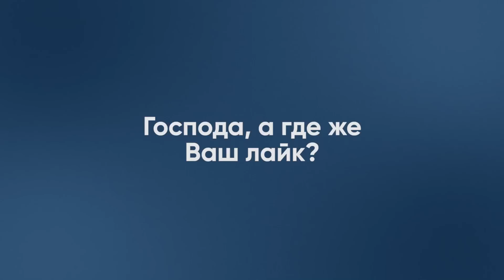❗ ФЕЙГИН: бредовый доклад Путина на Валдае – подробный разбор эксперта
Правозащитник и блогер Марк Фейгин в эфире марафона FREEDOM подробно проанализировал бредовый доклад российского диктатора Владимира Путина на Валдае.